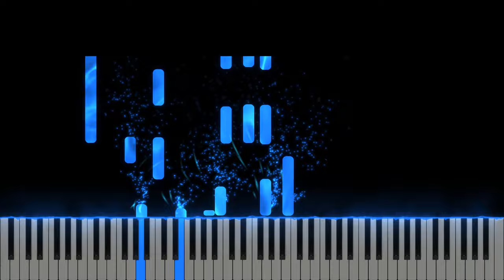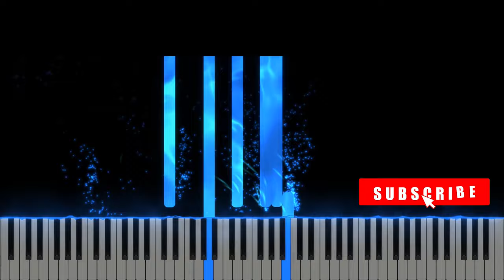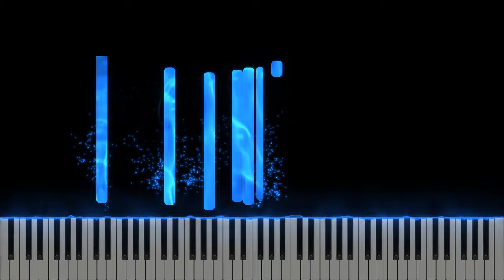Nu e munte prea mare - No Mountain Too High - Tabara 477 & The Ineloquent- Instrumental Solo Pian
Compozitori: Ligia Popa, Alexandra Luca, Cristina Popa, Cami Ciupe, Calin Ciupe, Daniel Eakins, Georgiana Eakins, Claudiu Taut, Andreea Katona, Pablo Calderon, Andrei Prodan.